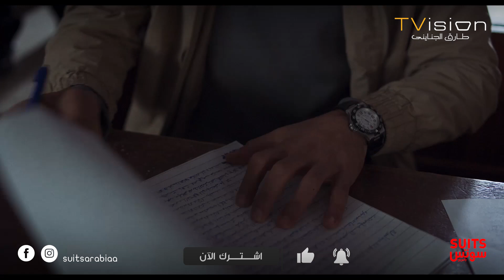شوف آدم منصور بيعمل إيه عشان يقدر يجيب فلوس..😎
يتناول العمل قصة آدم والذي يتحول عن طريق الصدفة إلى محامي في شركة محاماة كبيرة حينما يكشف سره للمحامي زين، ومعا يتولى الثنائي العديد من القضايا الشائكة والتحديات داخل الشركة وخارجها.

المسلسل من بطولة آسر ياسين، أحمد داوود، صبا مبارك، ريم مصطفي،تارا عماد ومحمد شاهين
ﺗﺄﻟﻴﻒ: محمد حفظي وياسر عبدالمجيد
انتاج : طارق الجنايني
ﺇﺧﺮاﺝ: عصام عبد الحميد